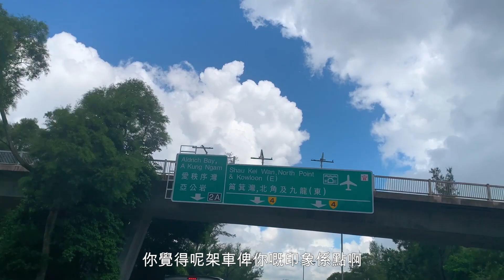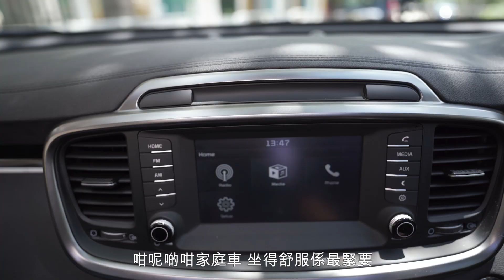【車王煮播】Kia Sorento 2.4 GDI GT | 揸靚車買好餸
今集車王主持人Max X 輝哥廚房Godwin 一齊試駕 Kia Sorento 2.4 GDI GT，分享第一身駕駛感受，仲帶大家到灣仔鵝頸橋，買高級和牛食材煮好西！改良型 Sorento裝備最豐富的 GT 版，配備等同去年的 Diesel Platinum，重整了香港版的陣容，售價僅 HK$338,800，機會又來了!